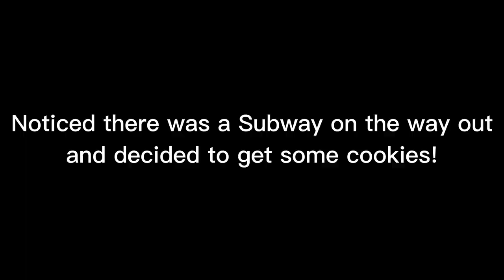FAMILY TIME VLOG | THIS DIDN'T GO AS PLANNED ...